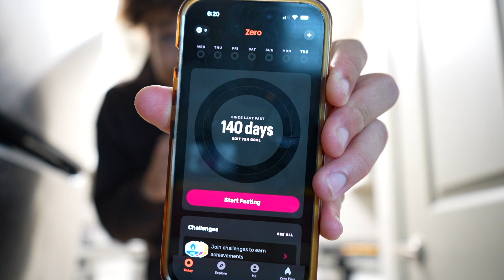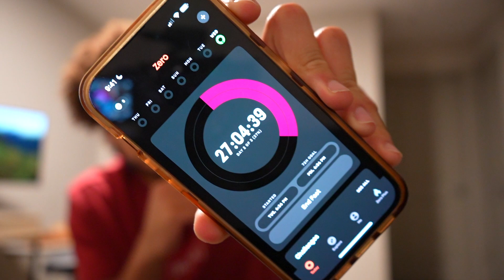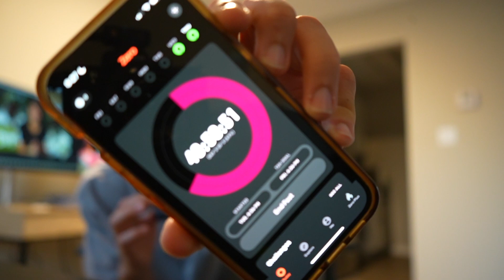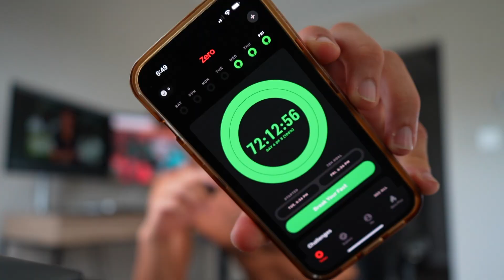I Refrained from Eating for 72 Hours!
Would you be able to last 72 hours with no food? Here is my journey on this quest!

Pros:
-I lost 12 Pounds
-Great Sleep
-Extra time to focus on other actives
-Saved money
-Increased creativity

Cons:
-Normal actives become a little strenuous
-"Low energy" - This was more mental than anything

During my fast I only consume water, absolutely nothing else!

Show some love and support to my clothing line blank brain!

If you have not already watched my 7 day water fast video, go check it out!

Timestamps:
0:00 -Intro
0:55 -My last meal
2:18 -Day 0
3:30 -Day 1
4:10 -Day 1 Results
5:55 -Day 2
6:50 -Day 2 Results
8:00 -Day 3 Goal Setting
8:55 -Day 3 Results
9:55 -Breaking My Fast